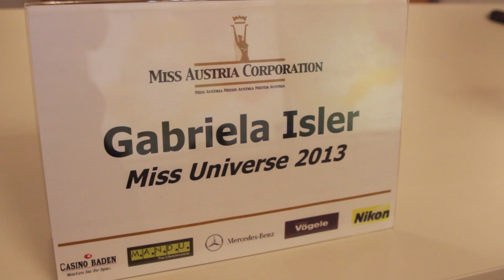Miss Universe 2013 Gabriela Isler visits Vienna, Austria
Miss Universe 2013 Gabriela Isler visits Vienna, Austria to judge the 2014 Miss Austria Pageant.

Category: Miss Universe 2013 - Gabriela Isler